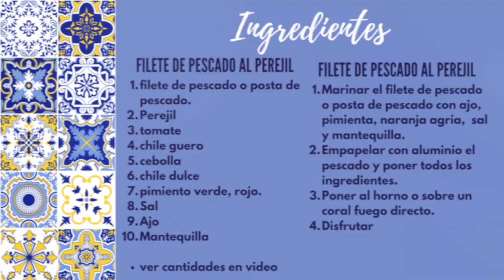Pescado al perejil empapelado / La Cocina Tabasqueña de Mamá Lupe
Ingredientes

filete de pescado o posta de pescado.
Perejil
tomate
chile guero
cebolla
chile dulce
pimiento verde, rojo.
Sal
Ajo
Mantequilla

Preparación

Marinar el filete de pescado o posta de pescado con ajo, pimienta, naranja agria,  sal y mantequilla.
Empapelar con aluminio el pescado y poner todos los ingredientes.
Poner al horno o sobre un coral fuego directo.
Disfrutar